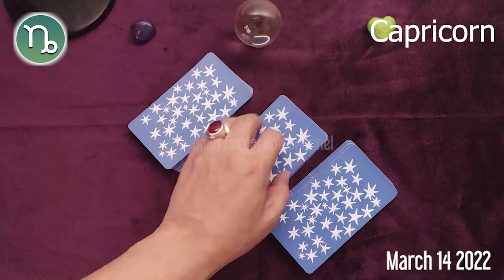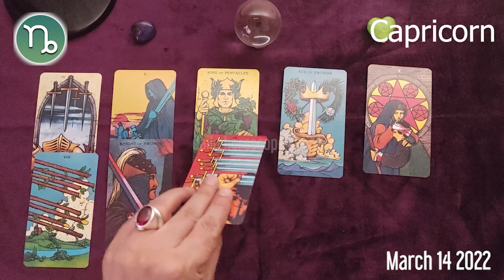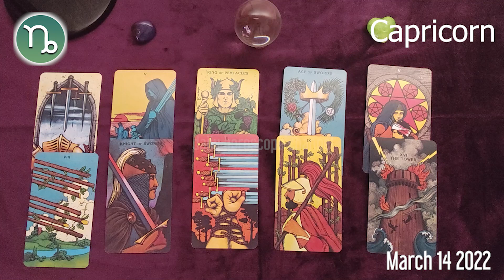CAPRICORN 🔮❤️ horoscope today - March 14, 2022 🌞♑️ CAPRICORN LOVE horoscope ⭐️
Capricorn Horoscope March 14, 2022
Daily horoscope Capricorn 14 March 2022